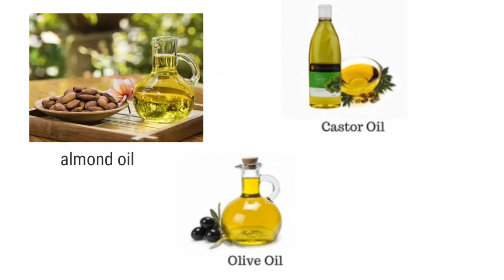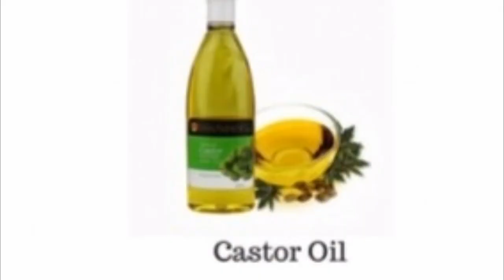Treatment for hair fall and improve hair growth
In this video I show you home remedy to prevent from hair fall and improve hair growth